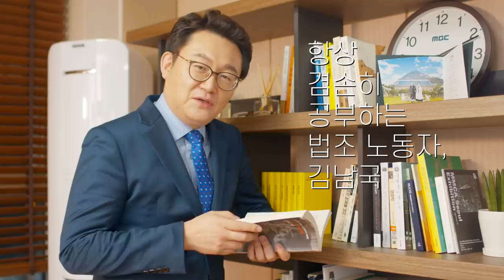[긴급호소] 김남국이 강서갑에서 이길 수 밖에 없는 7개의 이유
강서갑에 출마하는 더불어민주당 예비후보 김남국을 응원해주세요!
정말 매력적이지 않습니까?